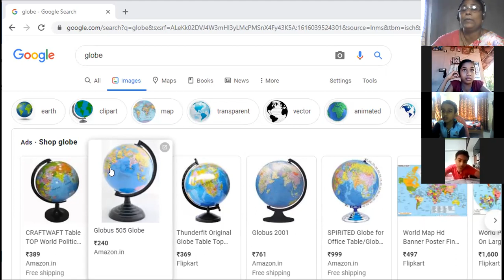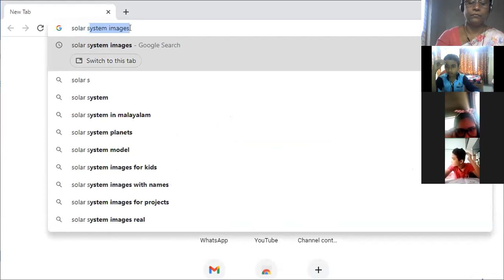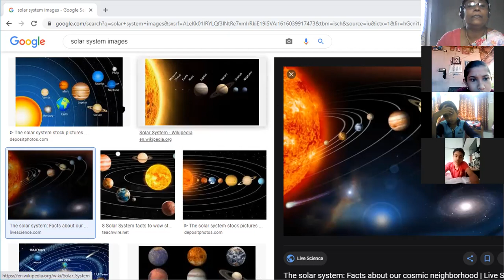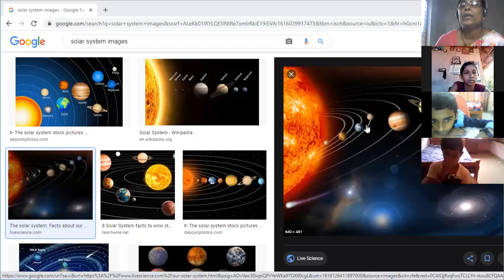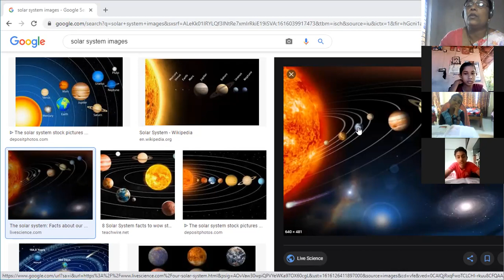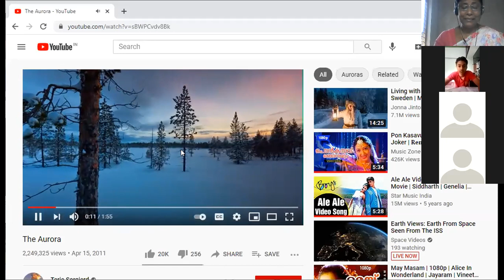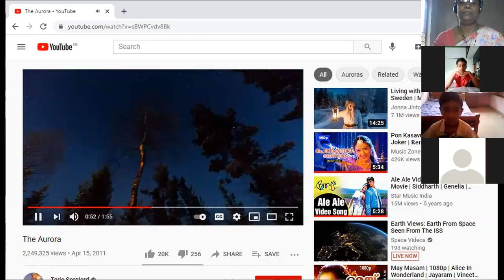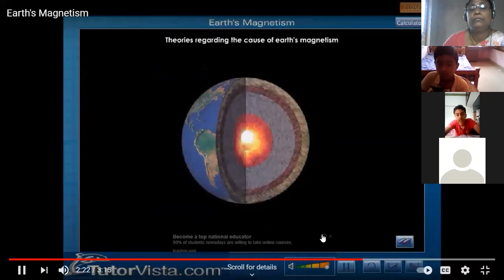CLASS 6 SCIENCE PART I 8 MARCH 2021